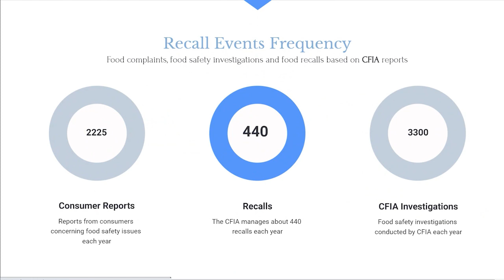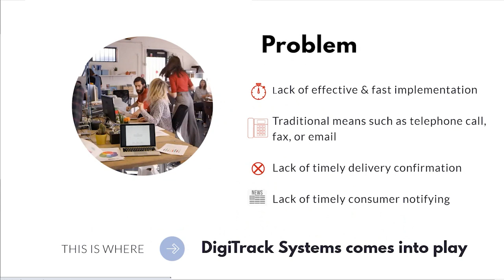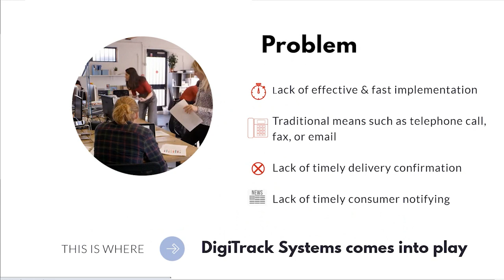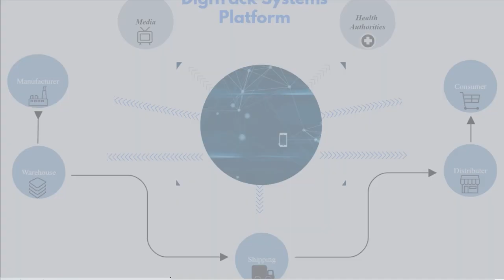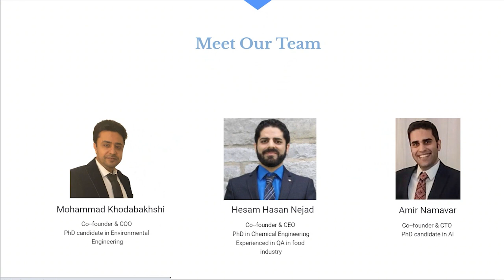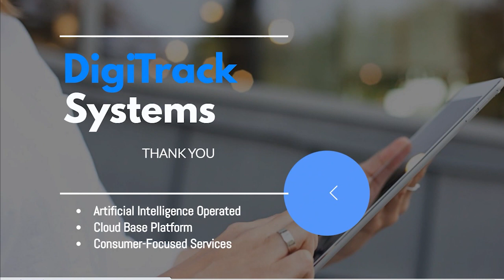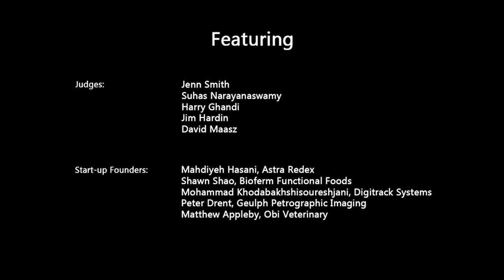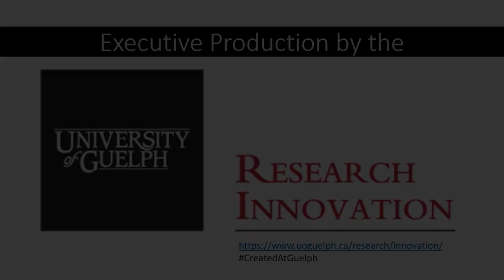DigiTrack Systems Gryphon's LAAIR Pitch 2021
DigiTrack Systems is developing a cloud-based software connecting manufacturers, distributors, and merchants of products in the food/agricultural industry for the recall process including a visual tracking network for the distributed/recalled product and a digitalized, fast, and effective communication in the process.